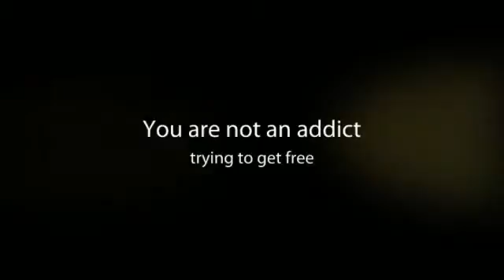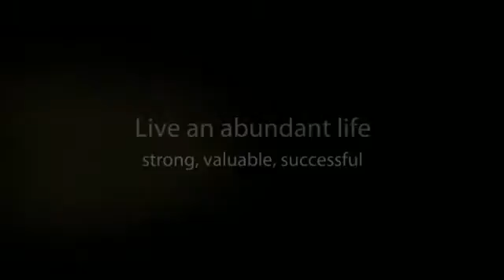Drug addiction treatment center Florida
Substance drug abuse, detox, chemical dependency, alcohol addiction help. PSL Port St. Lucie, St. Lucie County, Florida.